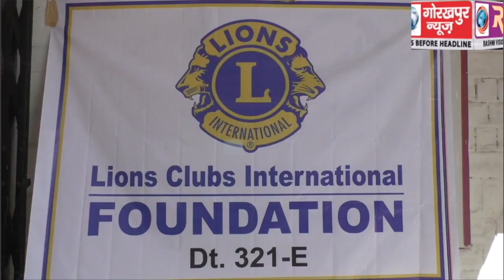लायंस क्लब के पदाधिकारियों द्वारा एडिशनल सीएमओ डॉक्टर एनके पांडे को सौंपा गया पीपीई किट, टेंपरेचर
लायंस क्लब के पदाधिकारियों द्वारा एडिशनल सीएमओ डॉक्टर एनके पांडे को सौंपा गया पीपीई किट, टेंपरेचर मीटर, और मास्क, कोविड-19 वैश्विक महामारी में स्वास्थ्य विभाग द्वारा दी जा रहे सेवाओं की,की गई सराहना